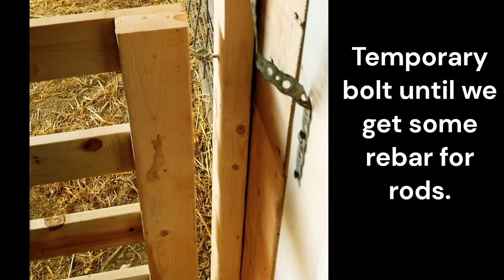DIY Lambing Panels For Under $40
Thanks for stopping in and seeing what is new with the DeeSix Family.

If you came here to learn about lambing panels specifically we hope this video inspires you to make your own! Have questions? Throw them in the comments and we will do our best to answer them.

If, you are a regular visitor to our channel welcome back and I hope you enjoy our latest adventure!